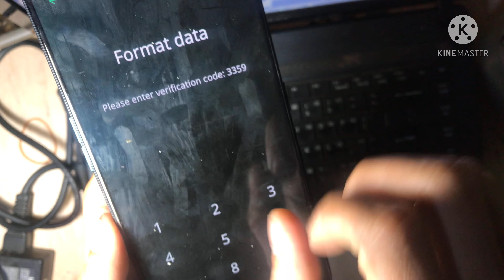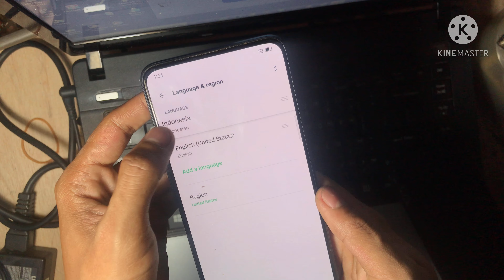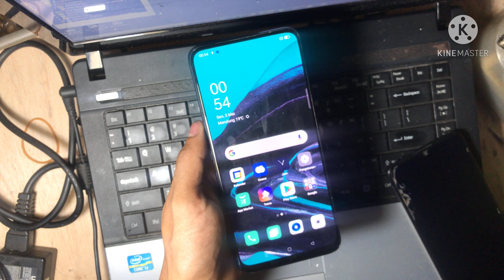CARA HAPUS POLA OPPO RENO 2 F TANPA PC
CARA MENGATASI HP OPPO RENO2 F LUPA KUNCI LAYAR SEPERTI PIN, POLA ATAU SIDIK JARI TANPA MENGGUNAKAN PC
cara ini sangat mudah, untuk menghapus pola atau pin opp reno2 f tanpa perlu bantuan laptop / komputer, yang saya gunakan disini adalah methode hard reset, kita format melalui recovery.

✅ Kami Menyediakan Jasa Remot Unlock / Bypass Jarak Jauh

✅ Menyediakan Jas Aktivasi Semua Digital Tool & TopUp Credits Software

✅ Repair IMEI HP dari luar negeri yang tidak bisa jaringan.

🔥Hapus Akun mi (mi cloud) By server
🔥Bypass / Disable Akun Mi (Mi Cloud)
🔥Hapus pola / PIN Oppo Realme MTK
🔥Hapus Pola / PIN Xiaomi, Vivo, Huawei dll
🔥Bypass FRP akun google Semua Android